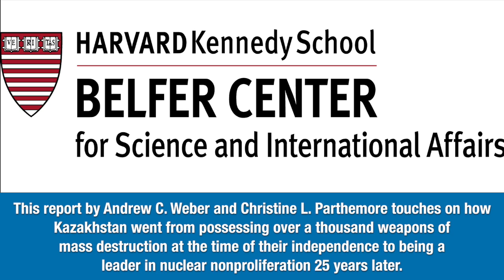Nazarbayev & Kuyukov nominated for Nobel Prize; U.S. Rep Meadows on KZ; Syria talks planned Mar14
Welcome remarks from Ambassador Erzhan Kazykhanov
    Lessons from Kazakhstan: 25 Years of Countering Weapons of Mass Destruction Threats
    Nursultan Nazarbayev, Karipbek Kuyukov nominated for Nobel Peace Prize
    Kazakhstan May Determine Asia's Future. So Why Isn't America Paying Attention?
    U.S. Rep. Mark Meadows recognizes Kazakhstan in Congressional Record
    New Syrian peace talks planned for March 14 in Kazakhstan